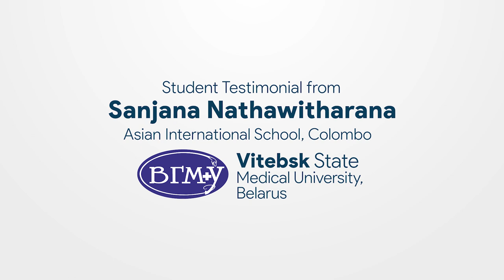Testimonial of a September 2022 Batch Student who went to Vitebsk State Medical University, Belarus.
Testimonial from Vinuki Karasinghe - Direct Placement Student going to the No. 1 Medical University in Belarus, Vitebsk State Medical University.